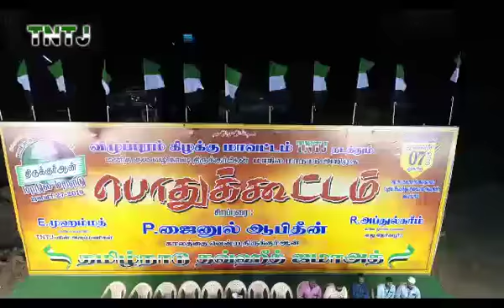எக்காலத்திலும் பொருந்தும் உலகப் பொதுமறை - தவ்ஹீத் ஜமாஅத்